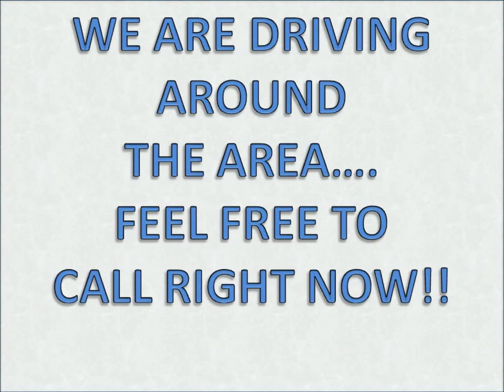FREE SCRAP METAL - APPLIANCES PICKUP! IT'S TRUE... TOTALLY FREE-NOT CHARGE!!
ANY APPLIANCES-SCRAP METAL PICKUP, ALL OVER ORANGE COUNTY!!